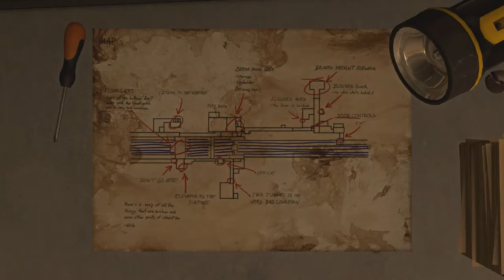Let's Play INFRA Part 6 - 0451